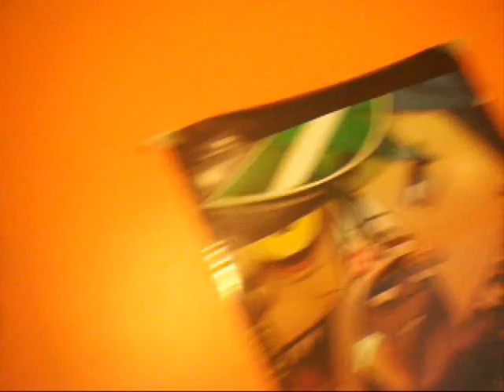Drinking water. longest vlog ever... and an apology..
yeah... loads of random mashizm in this one.. havnt done one in a while. so lots has changed..